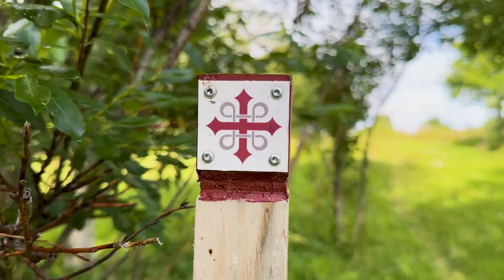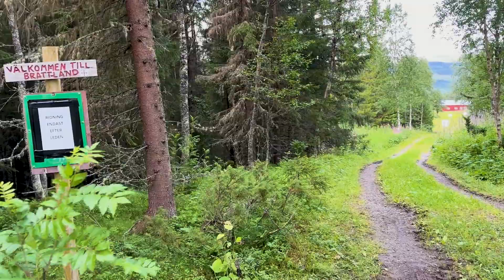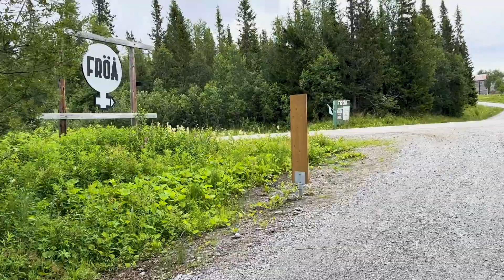Solo Hiking Gröna Bandet EP9 | S:T Olavsleden | Undersåker - Åre Björnen - Fröån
In this episode, the journey along Gröna Bandet continues about 19km
Leaving Undersåker, passing Åre Björnen and camping a few km after Fröån

Timecodes
0:00 - Intro
1:42 - Episode Overview
2:03 - Day 16